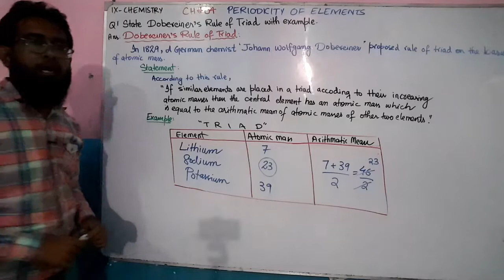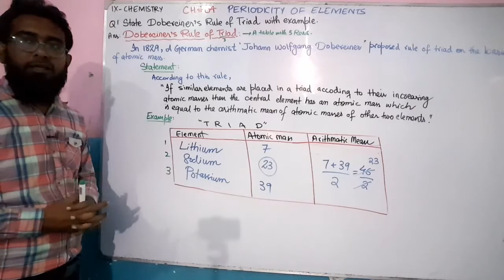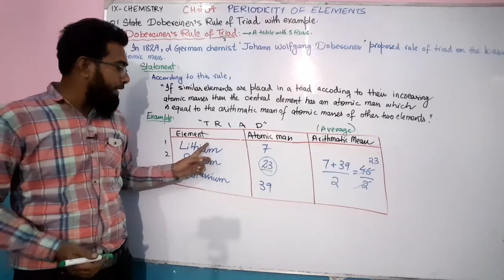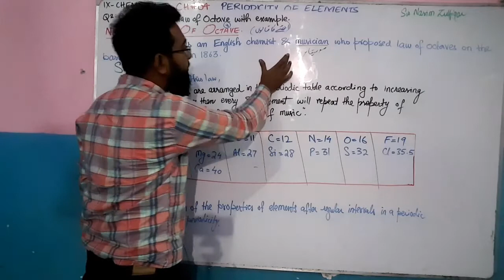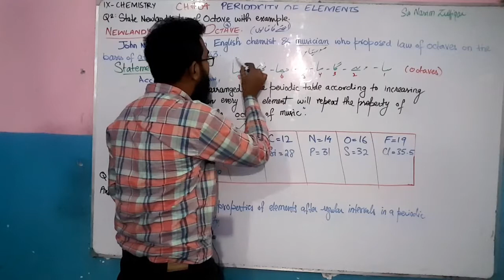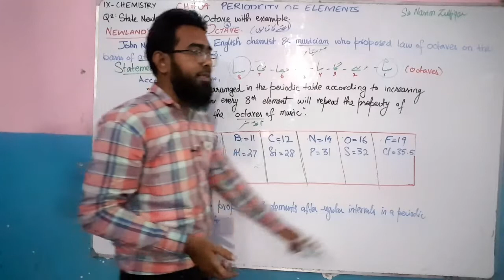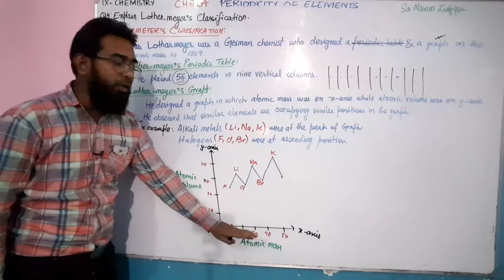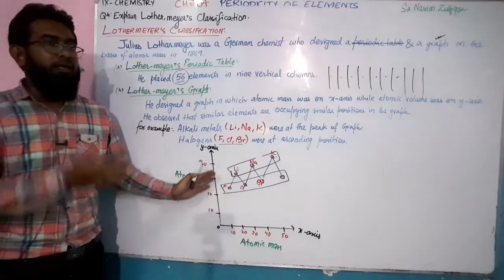Dobereiner's Rule of Triad || Newland's Law of Octaves || Lothermeyer's Classification || IX - Chem